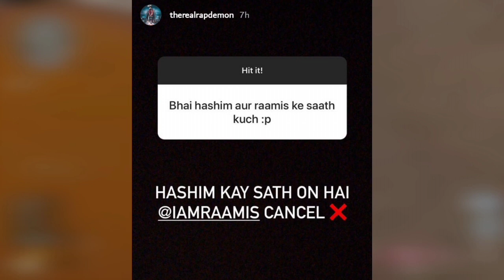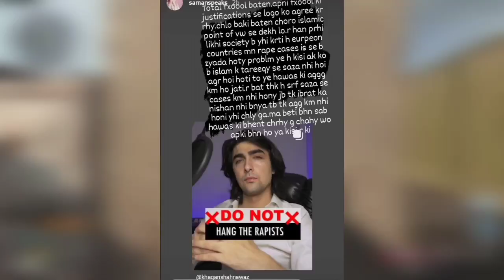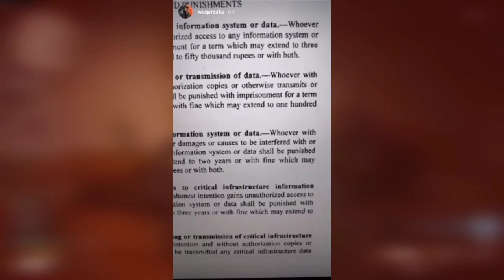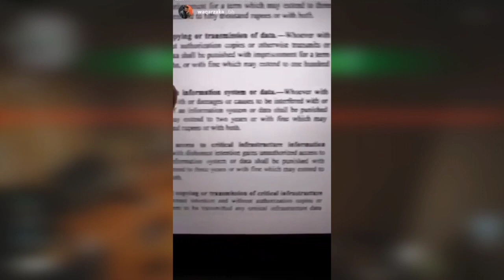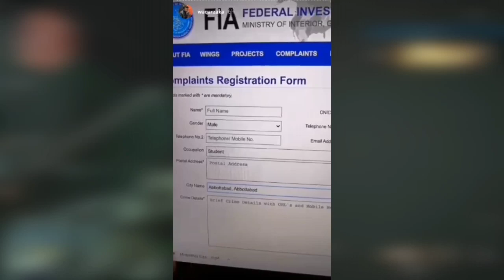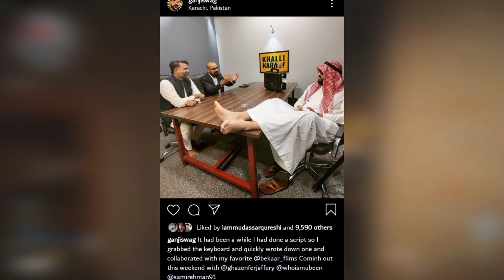Khaqan on reaction on Hangingrapistpublically | Rap demon Hashim nawaz next song | TaserBoi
If you have some news about youtube community then you can submit me under the given link

GAME :: Call OF Duty War Zone

Bubyeee!,